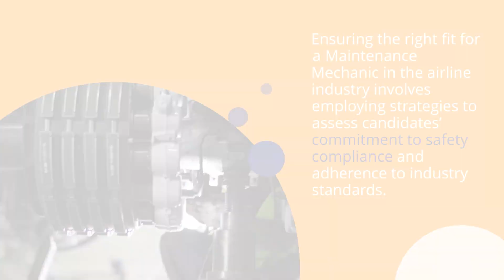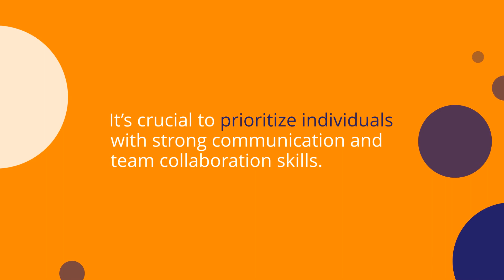Choosing the Right Maintenance Mechanic for Airlines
In this video, we'll guide you through the critical qualities to consider when selecting Maintenance Mechanics for airlines.

From hands-on expertise to effective communication, we'll show you the key attributes that separate great maintenance teams from average ones.

 So buckle up and join us on this journey to assembling a stellar Maintenance Mechanic team for your airline's success!